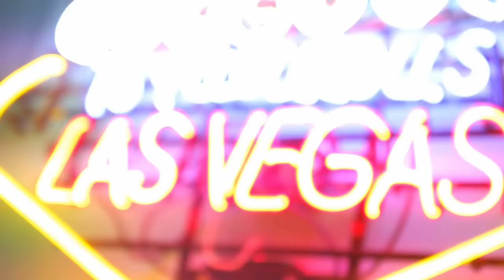GENETIKK - König der Lügner (Official HD Video)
Das offizielle Video zu "König der Lügner" von GENETIKK.

Eyau, Karuzo aka Bart Simpson
Und Sikk aka Bender Rodriguez
Yao, Genetikk
Der König der Lügner, herzlich Willkommen
Ich bin ein Lügner, jeder Satz ist gelogen
Jeder meiner Fans ist im Knast und auf Drogen
Mein Album hab ich einem andren gestohlen
Mal unter uns, ehrlich gesagt, geht es mir nur um die Kohle
Ich chill' meistens oben-ohne ansonsten mit der Kevlar
Rolex Links, Rolex Rechts, wie ein Gangster
Ich hab Einser-Abi, ich hab keine Mami
Dafür hundert Gramm Koks im Arsch, 1A Quali
Ich bin Grasticker, ich bin schwarz, Nigga
Ich bin so 'n Wichser, dass mir nicht mal meine Mum twittert
Ich sprech' sieben Sprachen, denn ich hab viel zu sagen
Zum Beispiel, äh, weiß nich' grade
Ich date Playmates, ich wurd' angeschossen von den Hells Angels
Und wurd' gesigned bei Selfmade
Und es ist wahr, ich bin der beste weiße Rapper
Gäb's nicht diesen miesen Marshall Mathers
Ich hab AIDS und bin Analphabet
Ich bin nicht mal Mensch, ich bin von 'nem andern Planet
Osama lebt, wir hängen manchmal rum und zocken Playsi
Die meiste Zeit bastelt er Papierflieger, crazy
Ich schwör' bei meiner Mutter, jedes Wort ist wahr
Ich mache jede meiner Groupies zum Pornostar
Ich war mal Doktor, bis ungefähr so vor 'nem Jahr
Ich hab die Taschen voller Geld und kann Porsche fahren